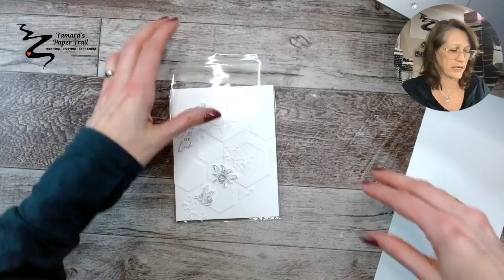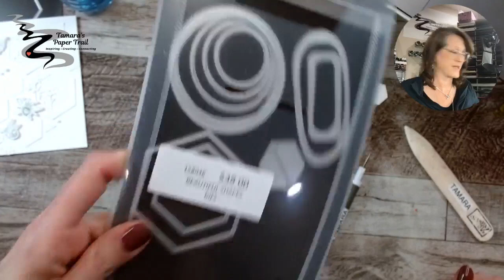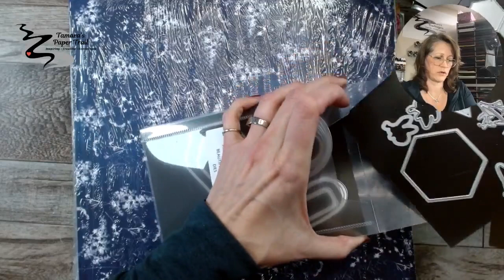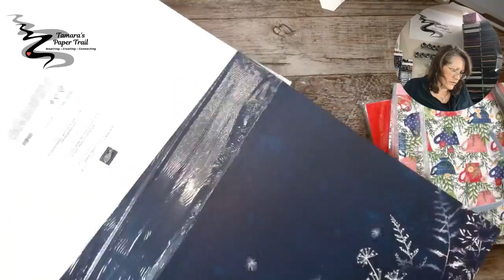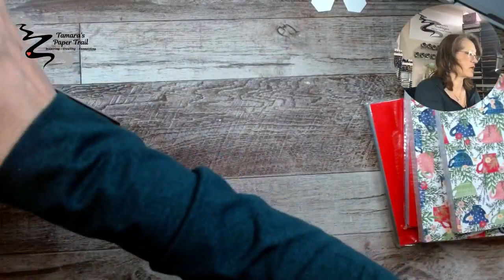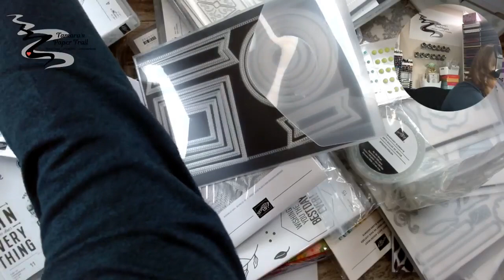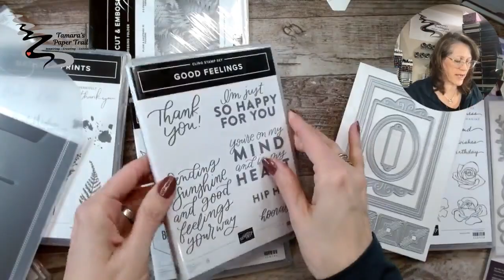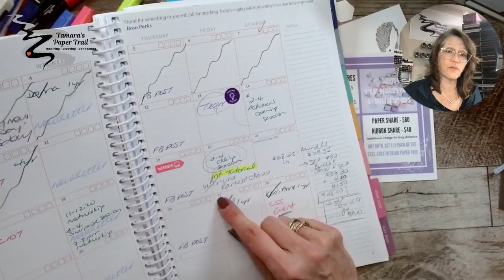CIOT Tuesday, Apr 12, 2022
Have you seen this GORGEOUS card designed by Hammond & Penny?  Tonight I CASE it and show you how to make it ... AND I share the products I got in my 2023 Annual Catalogue Pre-order.  Check It Out!